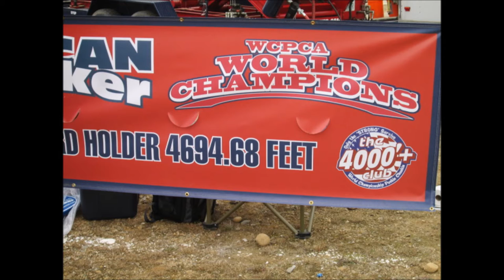Extreme Chunkin 2015 Compilation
Still photos and shot videos, including Yankee Siege, Onager, Mista Ballista, Chunk Norris, Shoulda Noed Better, Yankee Siege II, Second Amendment and American Chunker air cannons.